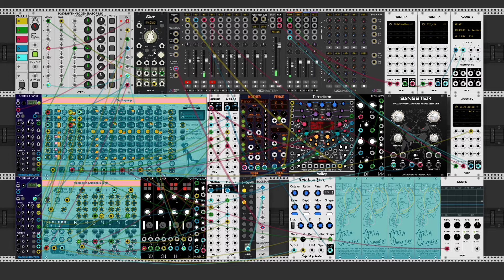Downtempo madness (VCV Rack)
Testing out Aria Salvatrice modules: Psychopump and Modulleus Salomonis Regis.